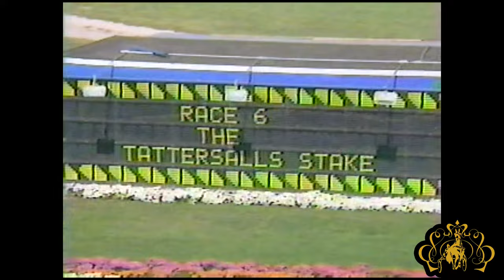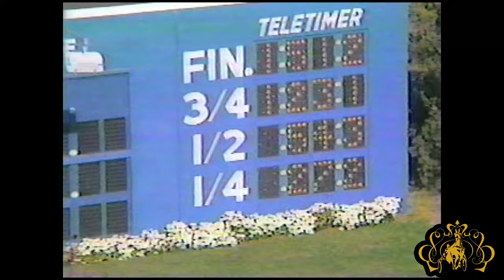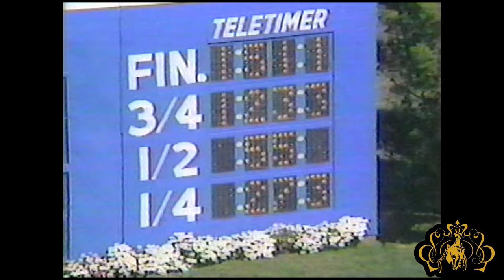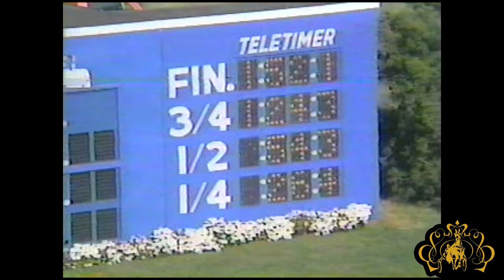Nihilator at The Red Mile 1985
Nihilator did something that Always B Miki, Somebeachsomewhere, Jenna's Beach Boy, and Niatross never did. He shattered the world record for fastest race mile. and then (since Nihilator was not happy with his own performance) in his next race, went out and broke his own record!

Nihilator raced 4 heats at The Red Mile, all of them winners, with 2 world records. The Tattersalls Pace and the Headlien Brokers Pace